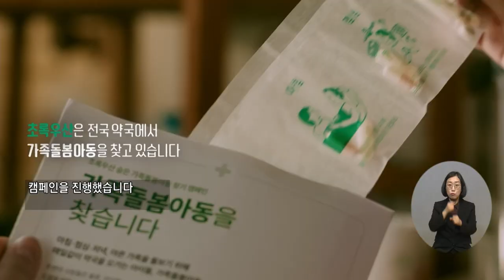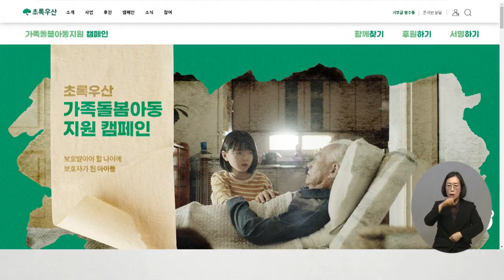복지TV뉴스24_초록우산, 가족돌봄아동 다룬 '돌봄약봉투' 좋은 광고상 수상 (2024.03.20)